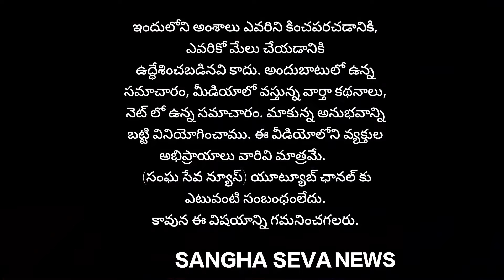బండి భాస్కర్ రెడ్డి కుటుంబాన్ని పరామర్శించిన కడప ఎంపీ అవినాష్ రెడ్డి...!